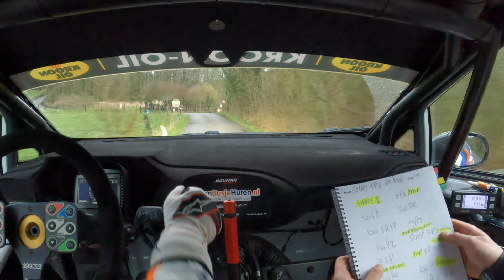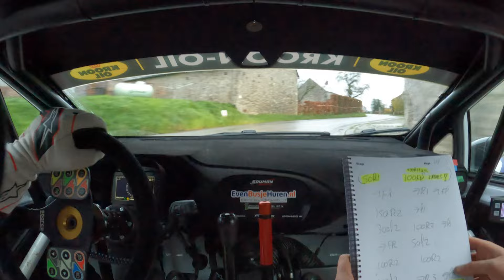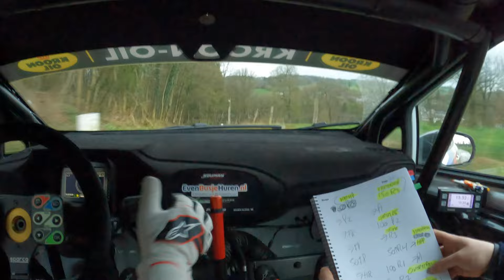Rally des Ardennes 2023 - KP Fond de Lesse - Paul Souman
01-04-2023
Driver: Paul Souman
Car: Ford Fiesta Rally3 (M-Sport)